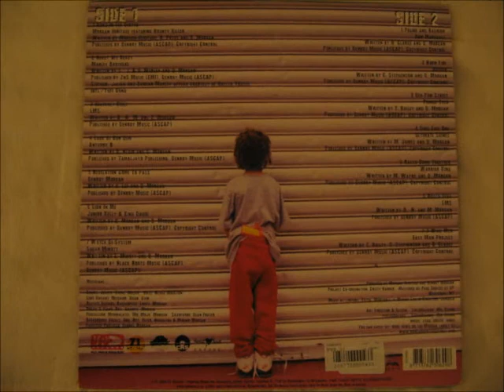LMS - Heavenly Child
Gunz in da ghetto - LP - 2000